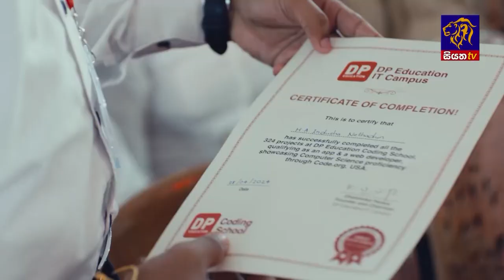මුද්‍රණාලයට මැතිවරණ කොමිෂන් සභාවෙන් ලැබුණු පණිවිඩය | Siyatha News